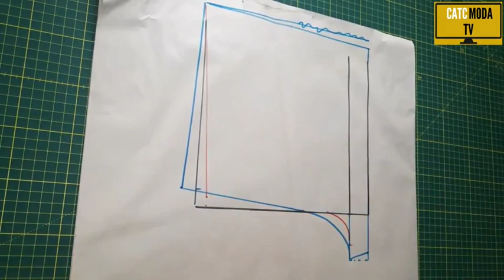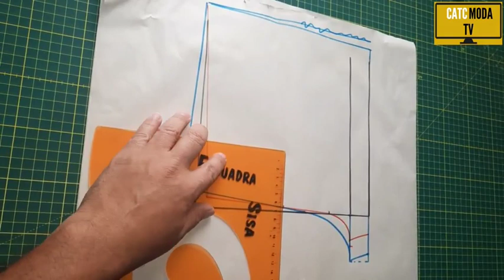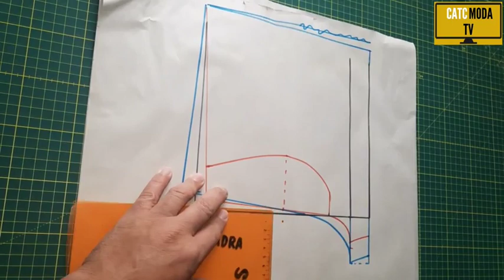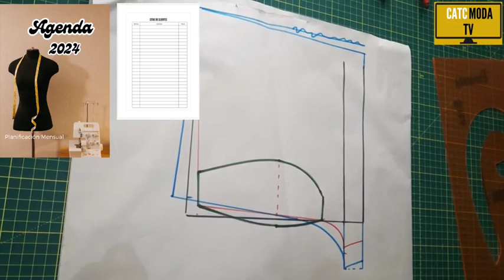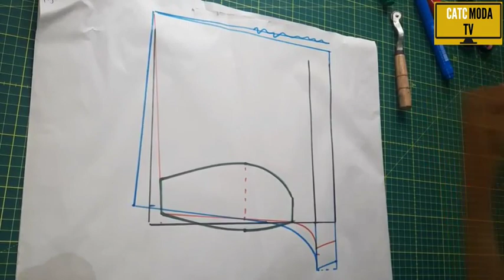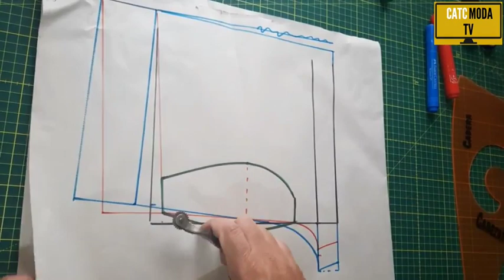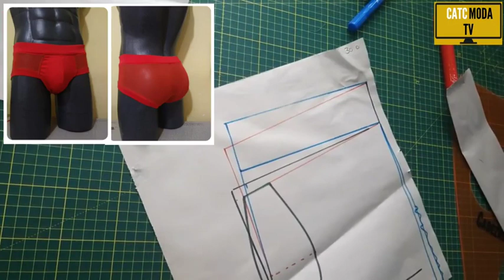Como hacer Boxer para hombre con blonda bordada strech @catcmodatv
Entre las modernas piezas de ropa interior masculina encontré esta un poco atrevida y quise hacer el video para mostrarles el proceso de patronaje y confección.

Si quieres ver mas videos vomo este👇👇 te dejo los enlaces para que fisfrutes